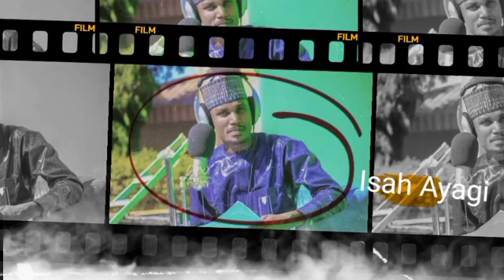Isah Ayagi 2023 (HAKURI) Sabuwar Waka official audio music 2023